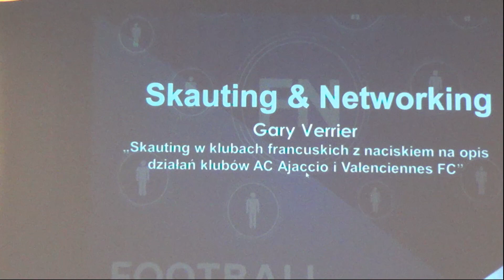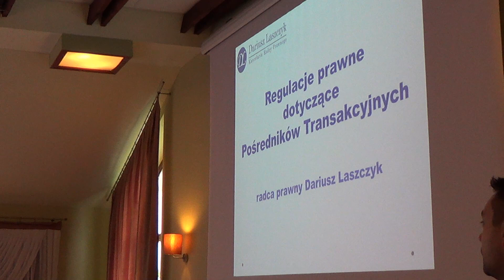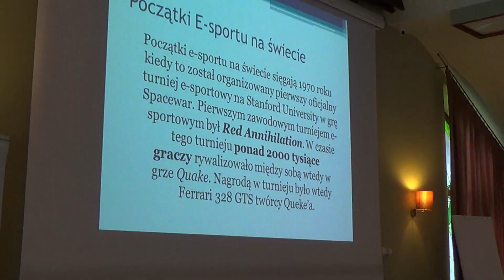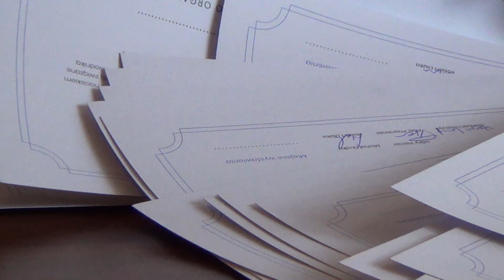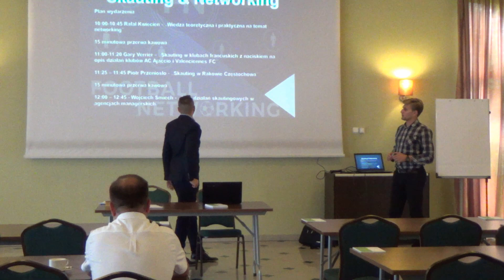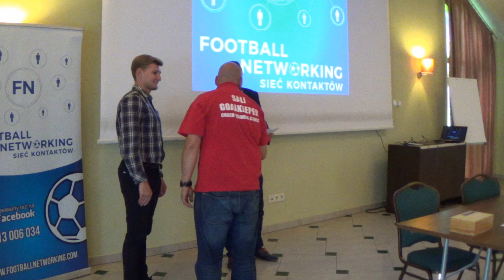Football Networking - Sieć Kontaktów : Kraków II Edycja